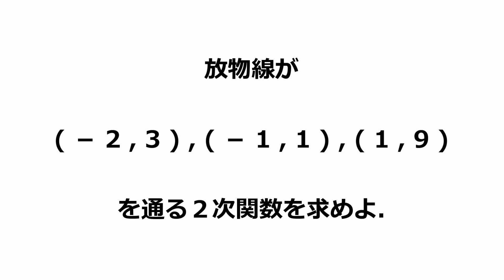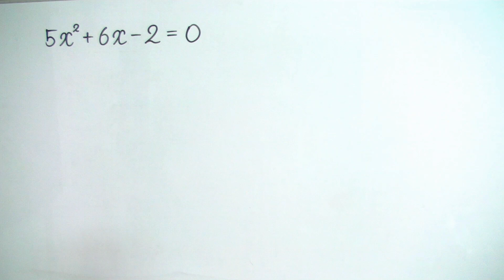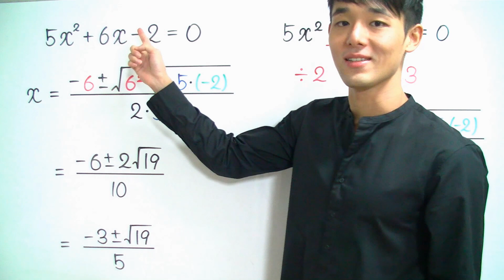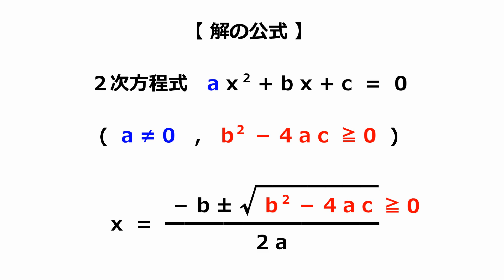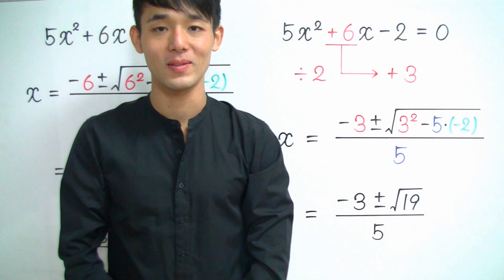解の公式【超わかる！高校数学Ⅰ・A】～授業～２次方程式＃１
解の公式のポイントは
・「2次方程式」の記述があれば、2次の係数は「0」ではない！
・2次の係数が文字の方程式は次の2通りに場合分けする！
【1】2次の係数が「0」のときは「0」を代入して計算！
【2】２次の係数が「0以外」のときは、解の公式を利用！
・解の公式のルートの中身は「0以上」でないと解にならない！
・解の公式(偶数ver.)を覚えよう！

「超わかる！高校数学」は、難関大合格に必須の重要問題だけを、「圧倒的に丁寧・コンパクト」に解説するYouTubeチャンネルです！東大・京大・医学部受験者も見ています！個別指導塾で５００人以上の生徒を授業した受験数学プロ講師の独創性、数学への情熱を最大限に生かした作品の世界は、あなたを夢中にさせるはず！さぁ、今すぐ始めよう！